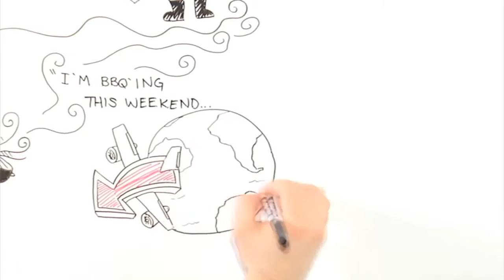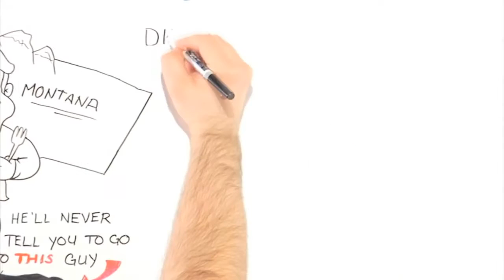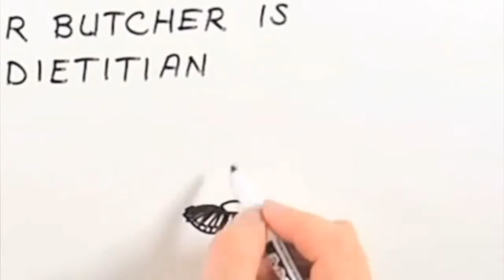Jordan Flowers is a Fiduciary Financial Adviser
Is your Financial Adviser looking out for your best interest? Wealth Financial Services & Tax Advisory is a holistic Financial Planning firm that looks at your complete financial picture and creates a custom plan to help you achieve all your financial goals. Give Jordan Flowers a call to ensure your retirement is enjoyed to the fullest!